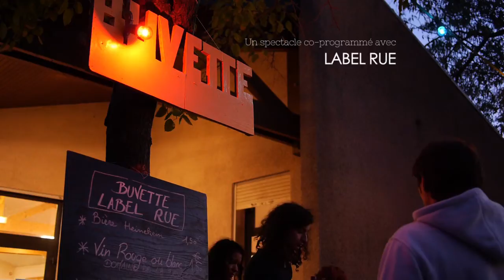Interview de Fabien Bergès - L'Attentat - Humani Théâtre - Viols en Laval - 27/09/14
Dans le cadre des Rencontres des Cultures en Pic Saint Loup Saison 2014/15, Melando a programmé avec Label Rue : L'attentat par Humani Théâtre à Viols en Laval le 27/09/14.  Dans cette vidéo, Fabien Bergès explique les raisons qui l'ont poussé à adapter le roman de Yasmina Khadra à la scène et parle de son travail de metteur en scène en général.   Montage : PY Vidéo Production